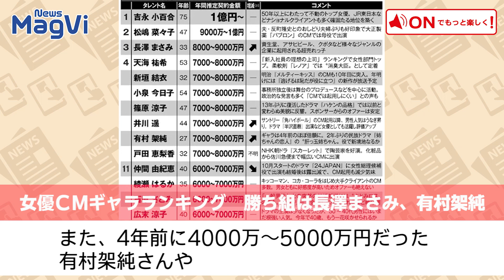女優 ＣＭ ギャラ ランキング 勝ち組 は 長澤まさみ 、 有村架純 NEWSポストセブン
週刊ポストが、大手広告代理店がCM交渉のために作成した最新の「ギャラリスト」を入手しました。同誌が4年前に入手した同様のリストと比較して「大幅アップ」したのが、長澤まさみさん。4年前には6000万～7000万円でしたが、最新の“査定”で8000万～9000万円と2000万円もアップしています。

また、4年前に4000万～5000万円だった有村架純さんや、3500万～4000万円だった広瀬すずさんはそれぞれ「倍増」しています。

◆女優ＣＭギャラランキング　勝ち組は長澤まさみ、有村架純 NEWSポストセブン

アナウンサー：福永桃子